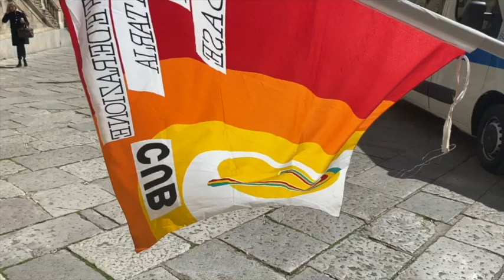MANIFESTAZIONE DIPENDENTI AMAT A PALERMO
inprogress engineering I dipendenti AMAT manifestano davanti la sede del Comune di Palermo rivendicando i loro diritti.